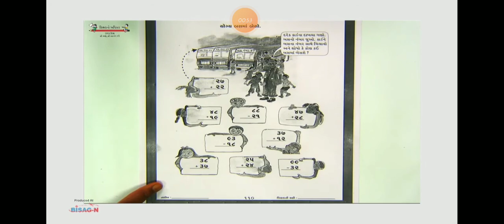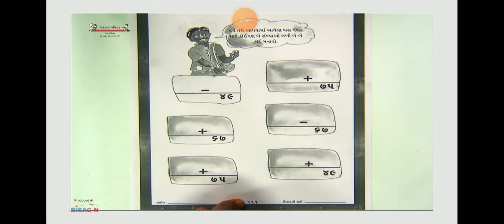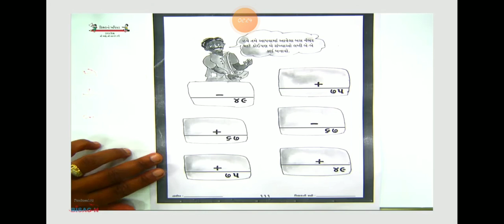ગણિત એકમ ૧૪ જિરાફ બિલાડી સિંહ